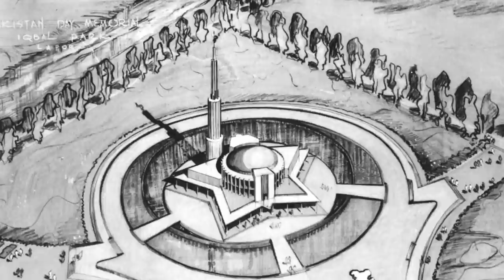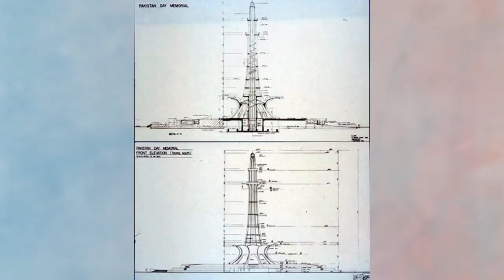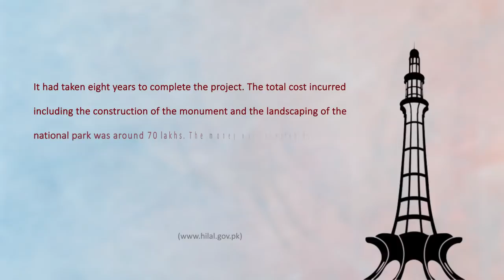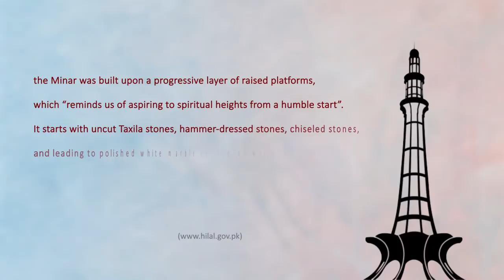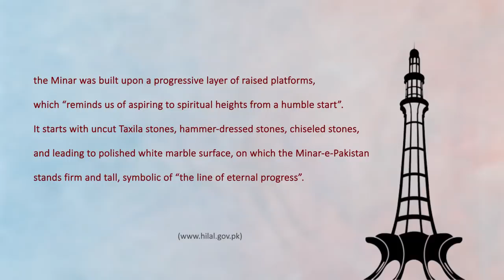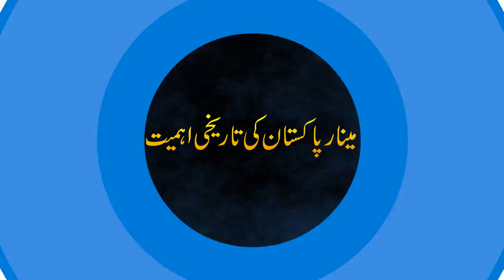Minar-e-Pakistan | History, Design, Construction and Other Facts | Faisal Warraich